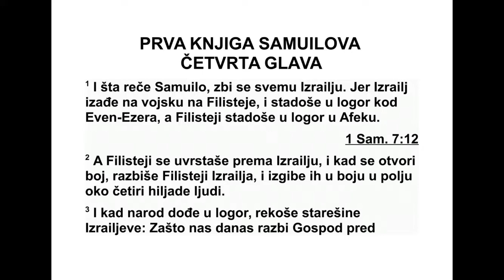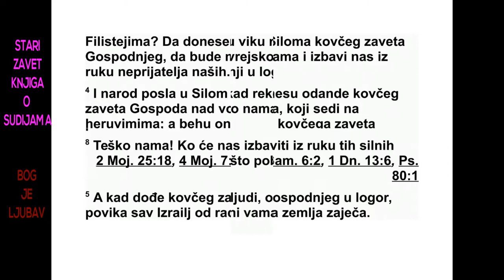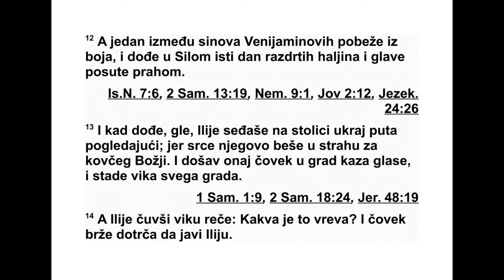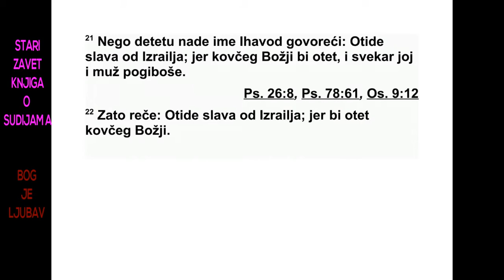PRVA KNJIGA SAMUILOVA ČETVRTA GLAVA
4Тако је Самуило преносио Божје речи це -
лом Израелу.
Израелови синови кренули су да се боре
против Филистеја и улогорили су се код
Евен-Езера, а Филистеји су се улого рили у
Афеку. 2 Филистеји су се сврстали у бојне
ре дове против Израела и започела је битка
у којој су Филистеји били јачи, па су по -
разили Израел, побивши на бојном пољу око
четири хиљаде људи. 3 Када се народ вра -
тио у логор, Израелове старешине су рекле:
„Зашто нас је Господ данас поразио пред
Филистејима? Узмимо из Силома ковчег Гос -
подњег савеза да буде међу нама и избави
нас из руку наших непријатеља.” 4 Тако је
народ послао људе у Силом и одатле су до -
нели ковчег савеза Господа над војскама ко -
ји седи над херувимима. Два Илијева сина,
Офније и Финес, пратили су ковчег савеза
Бож јег.
5 Када је ковчег Гос подњег савеза стигао у
логор, сви су Израелци почели гласно кли -
ца ти, тако да се земља тресла. 6 Филистеји
су чули ту велику вику, па су рекли: „Каква
је то вика у јеврејском логору?” На крају су
сазнали да је Господњи ковчег стигао у ло -
гор. 7 Тада су се Филистеји уплашили па су
рекли: „Бог је дошао у тај логор!” Затим су
додали: „Тешко нама, јер се тако нешто ни -
када није десило! 8 Тешко нама! Ко ће нас
избавити из руке тог моћног Бога? Тај Бог је
ударио Египат свакаквим поморима у пусти -
207 1. САМУИЛОВА 2,33 - 4,8
*3,11 Дословно: „од чега ће свима који чују о томе
зујати у оба уха”.
њи. 9 Филистеји, будите храбри и држите се
мушки да не бисте служили Јеврејима као
што су они служили вама! Држите се мушки
и борите се!” 10 Тада су Филистеји кренули
у бој и поразили Израелце, тако да су сви
побегли у своје шаторе. Покољ је био веома
велики и пало је тридесет хиљада Израело -
вих пешака. 11 Божји ковчег је био отет, и
погинула су оба Илијева сина, Офније и Фи -
нес.
12 Један од Венијаминових синова отрчао
је с бојног поља и истог дана стигао у Си -
лом, раздераних хаљина и главе посуте пра -
шином. 13 Када је стигао, Илије је седео на
столици поред пута и чекао, јер му је срце
било пуно стрепње због ковчега Божјег. Ка -
да је онај човек стигао у град и рекао шта се
десило, по целом граду разлегла се вика. 14
Илије је чуо ту велику вику, па је упитао:
„Каква је то пометња?” Онај човек је брзо
до шао да о свему обавести Илија. 15 (Илије
је имао деведесет и осам година и очи су му
биле ослабиле тако да није видео.) 16 Онај
човек рече Илију: „Долазим с бојног поља,
побегао сам данас с бојног поља.” Тада га он
упита: „Шта се десило, сине?” 17 Гласник
од говори: „Израел је побегао пред Фили сте -
јима и народ је доживео велики пораз. По -
гинула су оба твоја сина, Офније и Финес, и
отет је ковчег Божји.”
18 Када је споменуо ковчег Божји, Илије се
преврнуо са столице уназад, код градских
вра та, сломио врат и умро, пошто је био стар
и тежак човек. Он је судио Израелцима че -
тр десет година. 19 Његова снаха, Финесова
жена, била је трудна и пред порођајем. Када
је чула да је ковчег Божји отет и да су јој по -
гинули свекар и муж, савила се и почела да
се порађа, јер је изненада добила болове.
20 Док је умирала, жене које су биле поред
ње рекле су јој: „Не бој се, јер си родила
сина.” Али она није одговарала, нити јој је то
допирало до срца. 21 Дечаку је дала име
Ихавод,* говорећи: „Слава је отишла од Из -
раела.” Тиме је мислила на отети ковчег Бо -
жји, и на свог свекра и мужа. 22 Зато је ре -
кла: „Слава је отишла од Израела, јер је отет
ковчег Божји